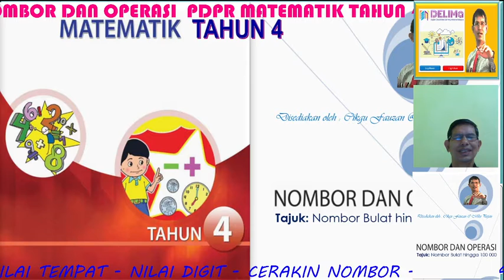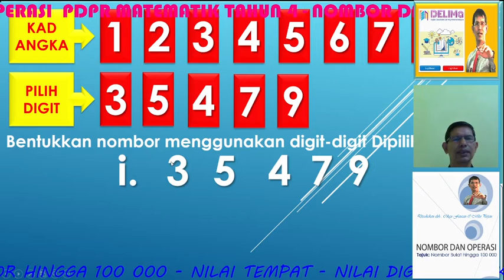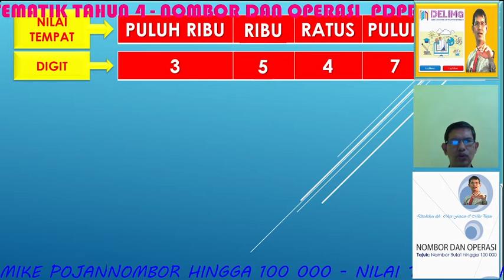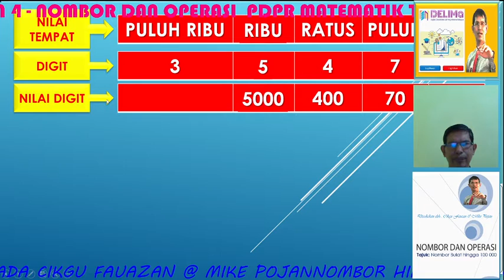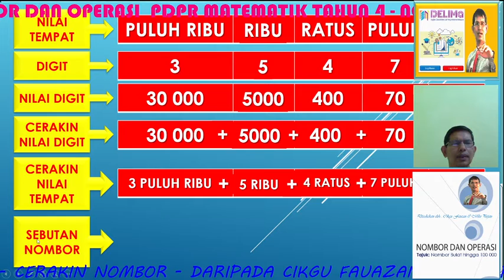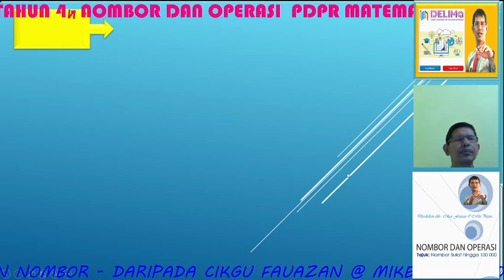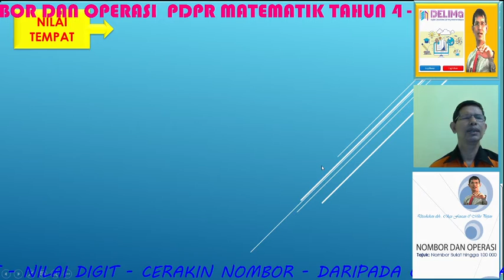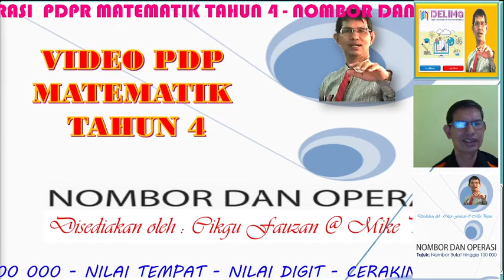MT T4 - TOPIK NOMBOR DAN OPERASI